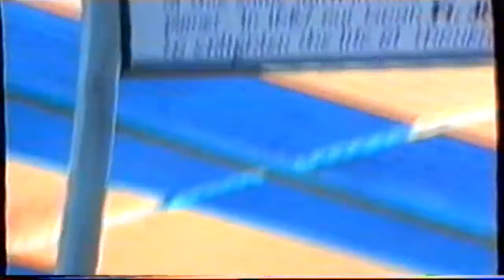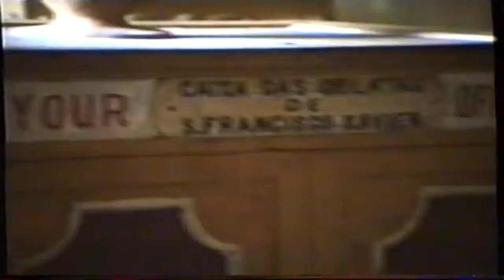Mumbai To Goa,India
From the shore of the Arabian see to Saint Frances's Exposition in Goa !!???